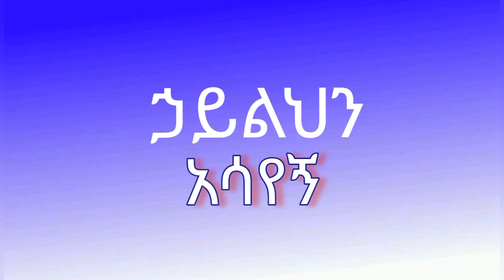Mullu Wongel Choir